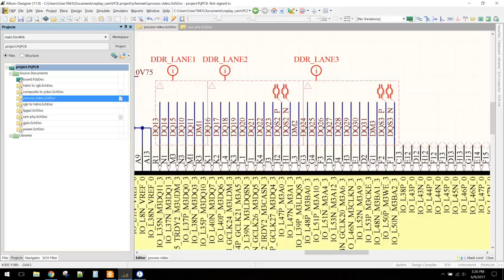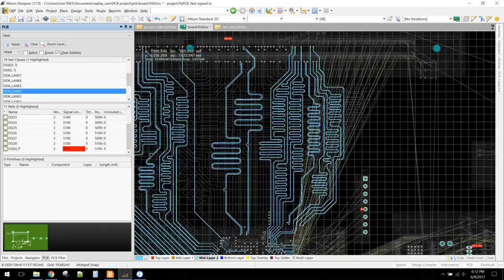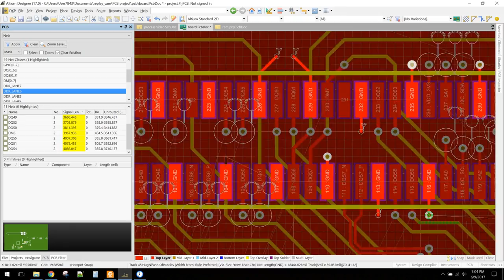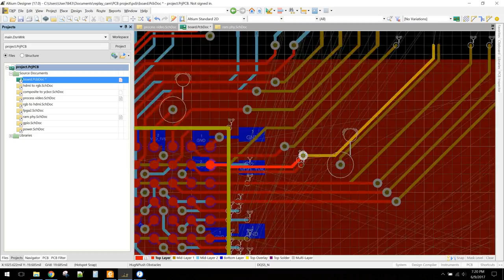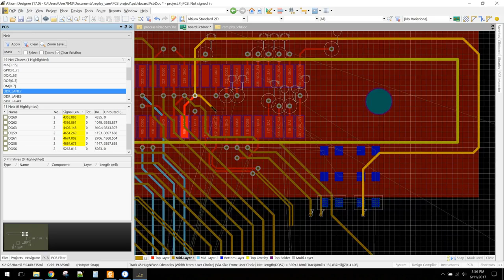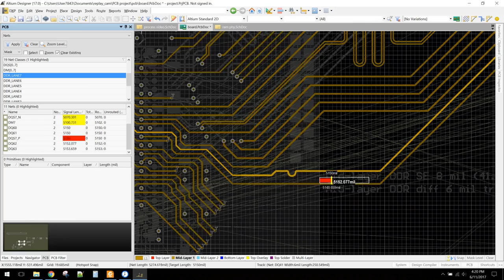DDR3 240-pin DIMM PCB routing timelapse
This is me doing the routing for a full-sized DDR3 DIMM slot connected to an FPGA on a 6 layer PCB